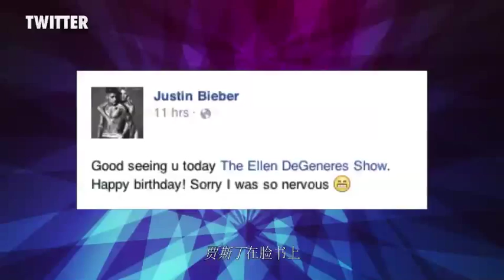Justin Bieber 向艾伦道歉 承认自己曾经“狂妄自大”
“坏小子”Justin Bieber在艾伦秀上坦言自己一直以来都“狂妄自大”，还发视频向歌迷们道歉。你真的相信他会改邪归正吗？
留下评论告诉我们你的看法。